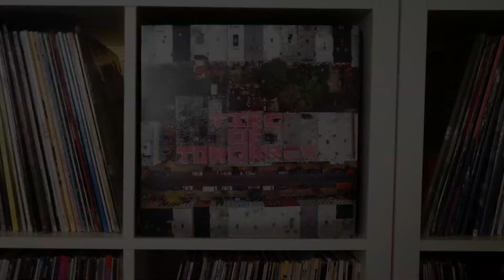Nothing - Eaten By Worms - vinyl